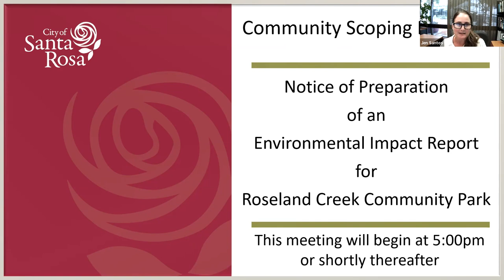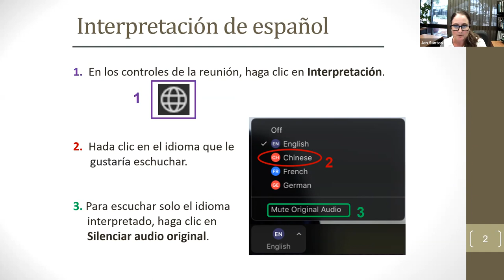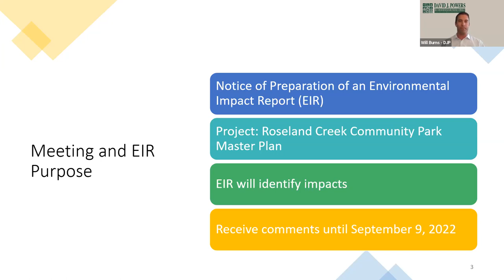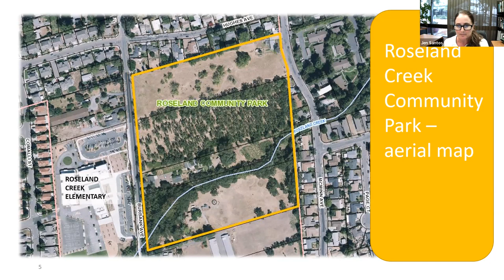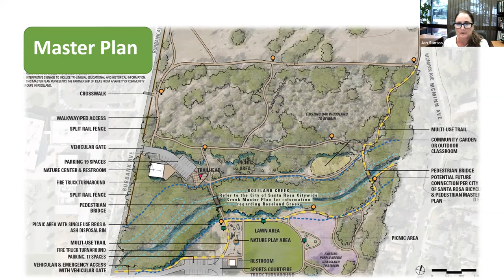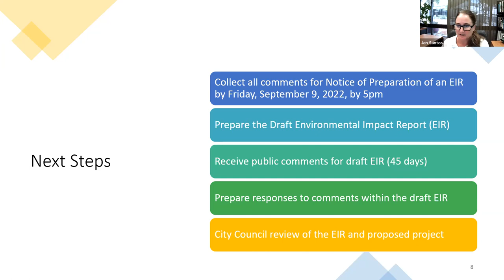City of Santa Rosa Roseland Creek Community Park Notice of Preparation for EIR